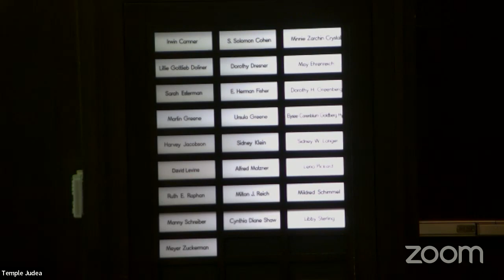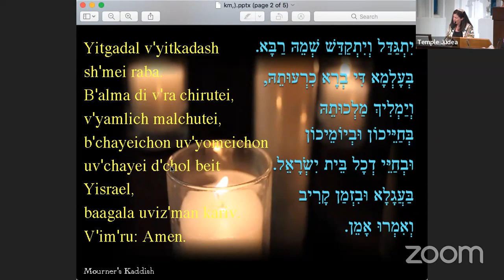Friday Night Shabbat Services